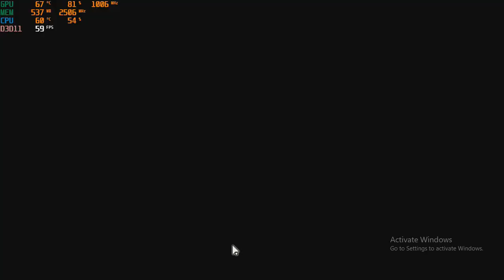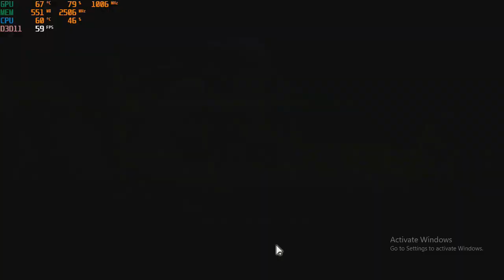Play Black Desert Online with the Nvidia GT 730 1gb gddr5 graphics card: PC 720p, intel Q6600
CPU: Intel Q6600 2.4ghz
GPU: MSi GT 730 1gb gddr5
Ram: 6gb ddr2 800mhz